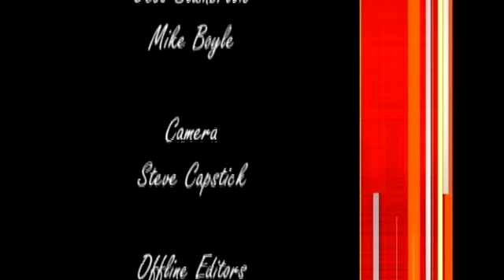Restaurant Show - California Cafe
Mike Boyle takes us on a tour of the California Cafe in Douglas County, Colorado.